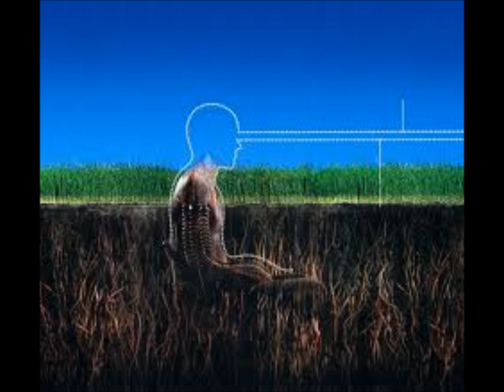Geddy Lee My favorite Headache.wmv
LP version of the song.